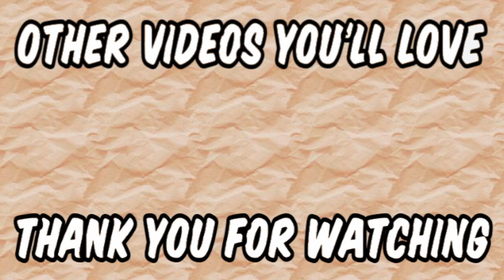Using Serious Decks | Hero Colosseum | Dragon Ball Xenoverse 2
I decided to do some matches with some decks built to win rather than to a theme